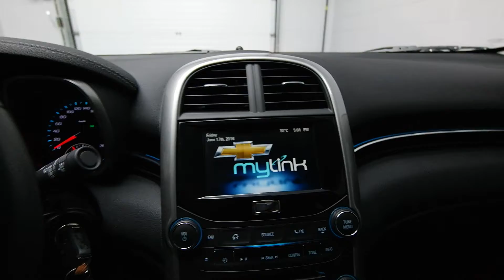2016 Chevrolet Malibu LIMITED Mark Wilsons Better Used Cars Guelph, Ontario Stock: DR-GF116800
2016 Chevrolet Malibu LIMITED Mark Wilsons Better Used Cars Guelph, Ontario Stock: DR-GF116800